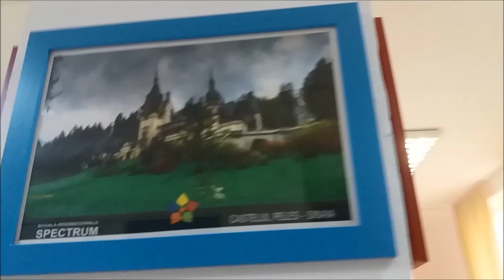Țara mea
Proiect special pentru Săptămâna Națională la ora de Limba română.
Profesor coordonator:
Ungureanu Mariana
Elevii:
Medeea, Ionuț, Cătălin, Andreea, Eric, Petru, Adriana, Maria.